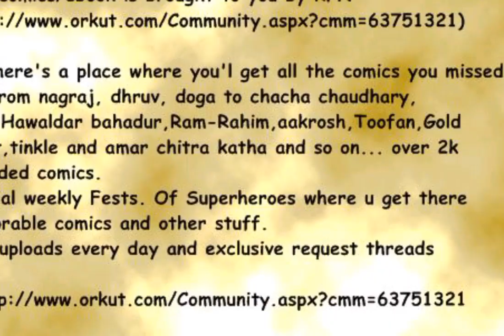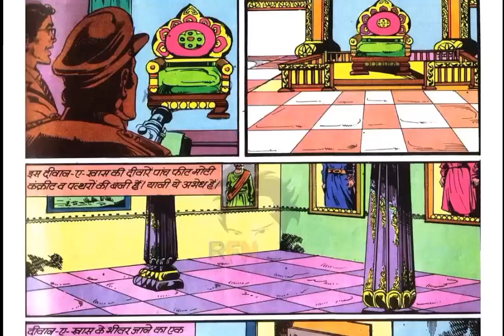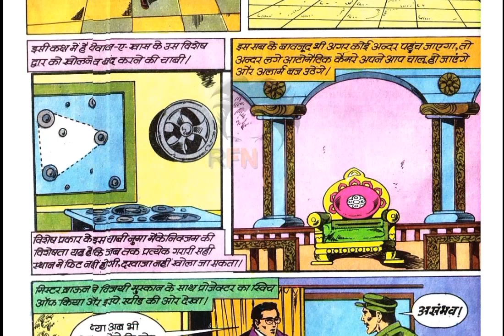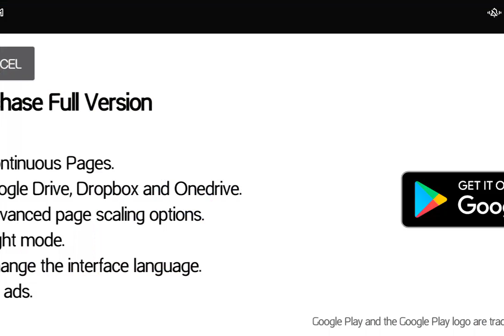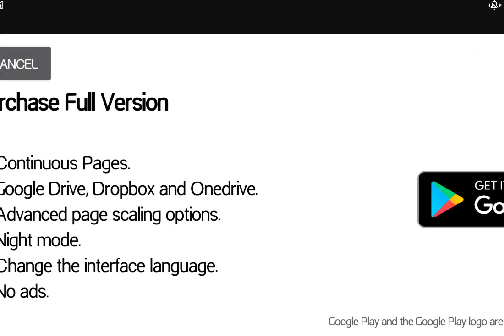Dark 10 | Full Comic